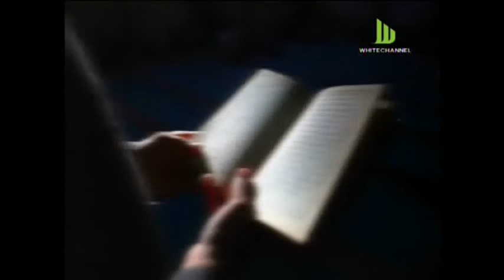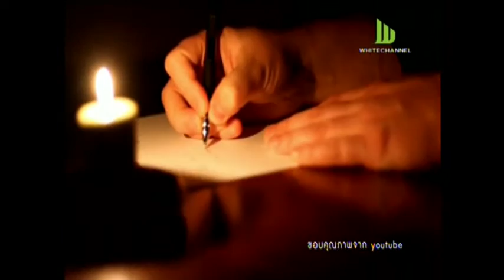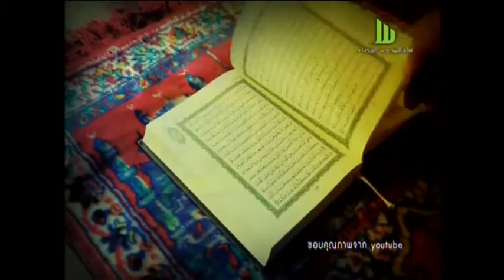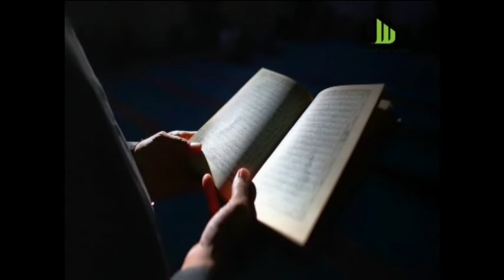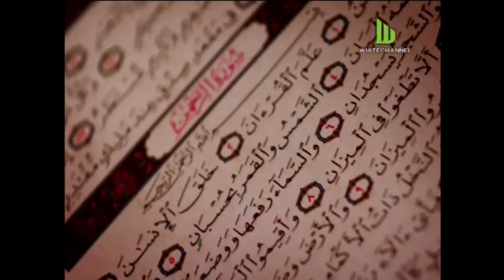มาเข้าใจอิสลามกันเถิด เสาร์ที่ 21 พฤษภาคม 2559